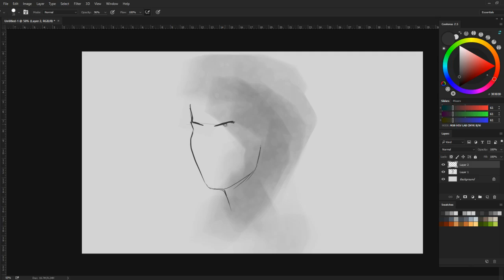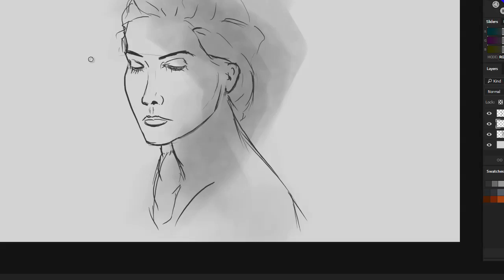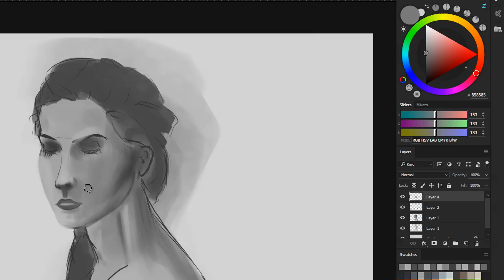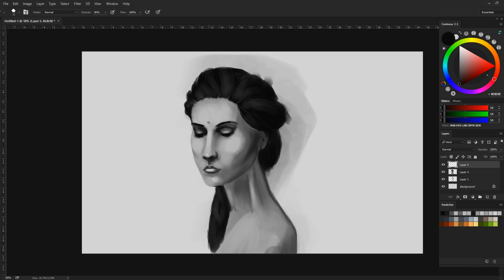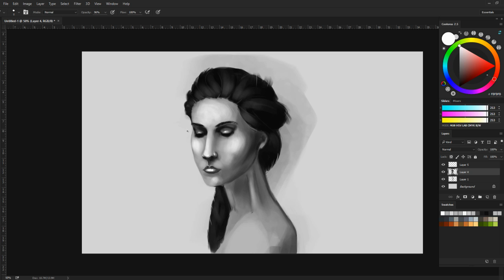Quick sketch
1 hour photo study speedpaint from today. Figured I would record it and share for anyone who wants to see. Also for myself to rewatch how I did it and hopefully learn a thing or two.

Painting in PHotoshop on a Yiynova MVP22U